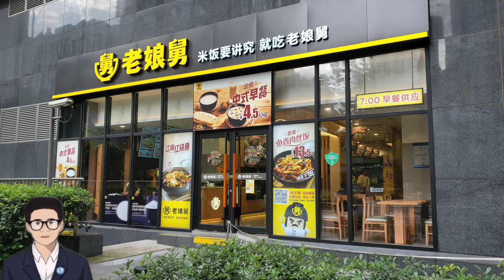華爾街日報，習主席明騙，此刺激非彼刺激，牛市到此為止？川普的“和平方案”爆光，烏克蘭會被出賣嗎？法國政府找茬，3000萬美元押注川普勝選的法國交易員實際賭贏多少？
一個特別的頻道：《今天不能錯過的重要新聞》，用邏輯和常識看世界。一般每天美東時間晚上6:00（北京時間每天早上7:00）發布新內容。
今天中國人大常委會公布1.4兆美元政府債務互換化方案，投資者也希望財政支出更加強勁。中國散戶投資者以及一些經濟學家先前高度期待會有一項大規模一攬子刺激計劃。